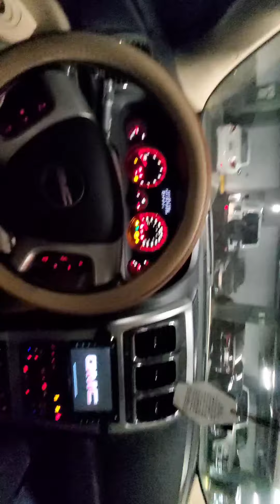Adjan walk .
adjan walk khobar nice place to visit food court beautiful sea view restaurants adjan walk this is saudi arabia ksa saudi arabia pakistan usa UK australia Canada my favourite place